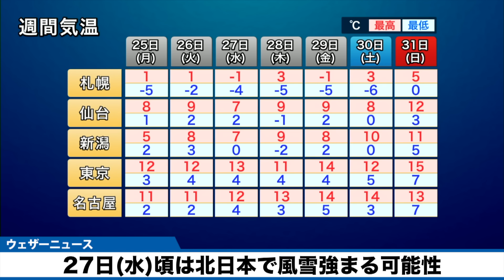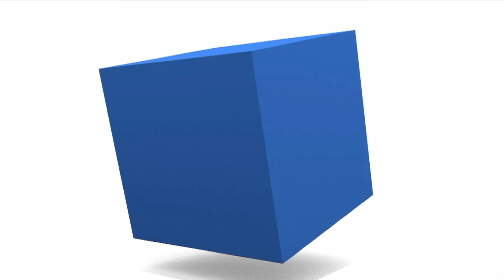【雪情報】27日(水)頃は北日本で風雪強まる可能性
25日(月)は冬型の気圧配置が緩み、26日(火)は低気圧が北海道付近を通過する予想です。27日(水)にはこの低気圧が北海道のはるか東で発達するため、一時的に冬型の気圧配置が強まり、北日本に寒気が流れ込む予想となっています。

27日(水)を中心に、北日本の日本海側で雪や風が強まり荒れた天気となる可能性があります。帰省などで移動を予定している方は気象情報や交通情報をよくお確かめください。